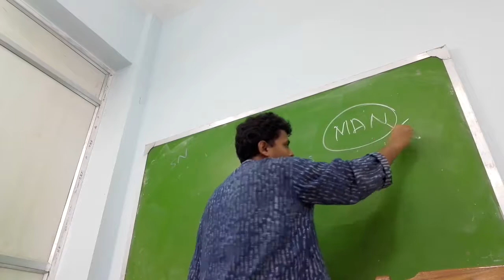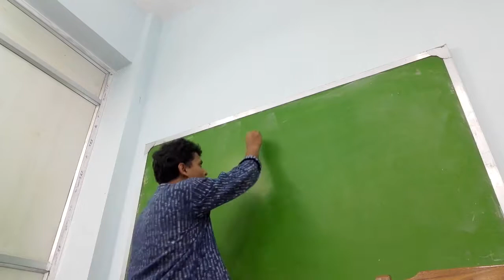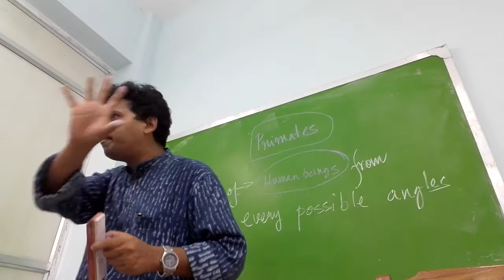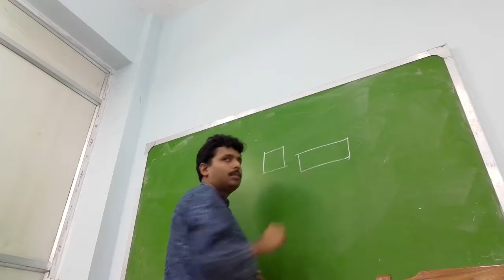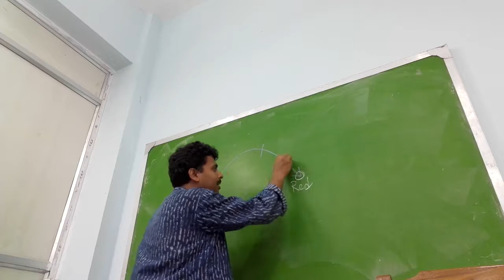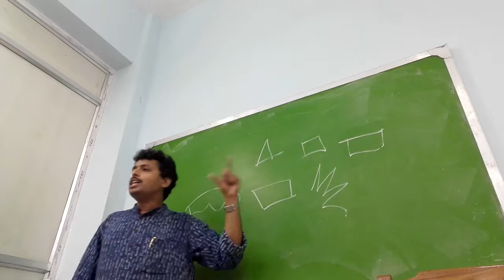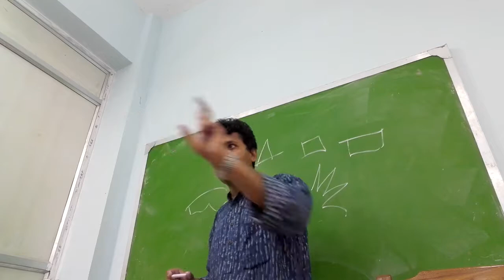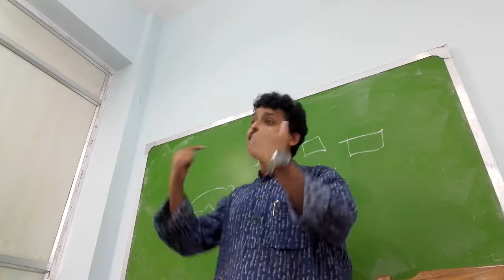Introduction to anthropology 1-2018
This is the class marerial to introduce the concept of anthropology among students who have not even heard of the word anthropology ever jn their life. There is a mistake in the presentation. 1. Among eskimo it was not a r radcliffe-brown but it was Boas and later E.S. Burch.